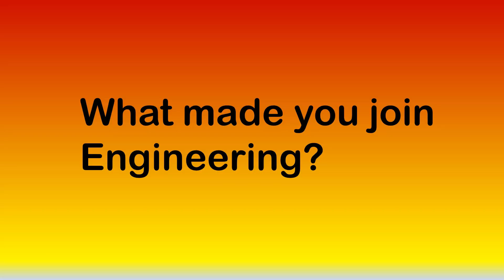Campus hiring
For a good 20 years now, Engineering graduates from good colleges had a very good chance of getting prime jobs in IT companies. As long as their coding skills were good, irrespective of their field in Engineering, many got jobs in major IT companies. This year- 2023 seems to be difficult. One company has already made an announcement that they will not be visiting campuses for recruitment because they already have a backlog of offers to be honoured for the 2022 passouts.

If things continue like this due to multiple factors such as after aftereffects of COVID, the two major wars currently going on and major economies of the West going into recession, there may be a decrease in IT-related recruitments.

Earlier, students got recruited just based on their Engineering and problem-solving skills. Now students also have to polish their soft skills such as communication, emotional intelligence, team work etc. For those who started their Engineering education this year, there are 4 years to achieve that, provided they take it seriously. In addition, platforms like LinkedIn provide a good tool to showcase one's skills and get noticed by potential recruiters. I have made a video earlier to explain the basics of how to start with LinkedIn. That video is in my channel. Link is

I regularly create videos that will help you to polish your soft, managerial, and leadership skills to help you get a job and progress in your life, job, or business.